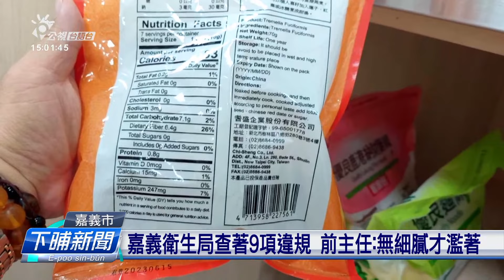公托中心予囡仔食過期餐點 嘉市府欲追究責任 | 公視台語台 | 20230704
嘉義市頭一个「社區公共托育家園」，傳講用過期的食材煮予囡仔食，社會處昨昏去現場稽查，有影發現過期的食品，會照「食品衛生管理法」處份，曷若負責人雖然已經辭職，嘛會共追究責任，無排除列入無適合的教師。

四節新聞 ：　逐工（每天）09:00 / 12:00 / 15:00（拜一至拜五） / 19:00